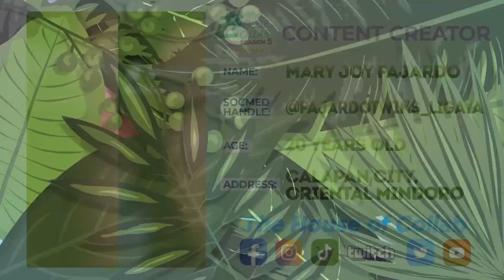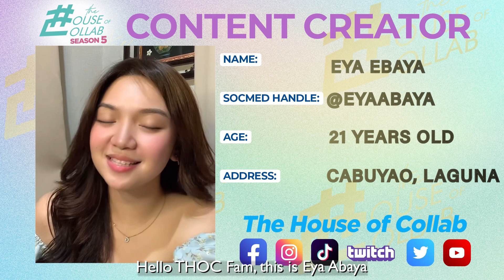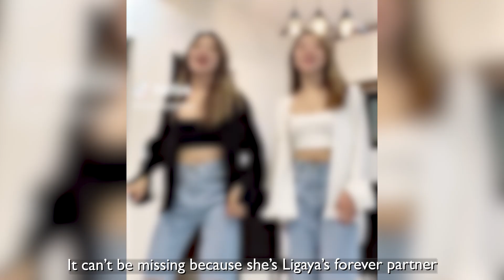THE HOUSE OF COLLAB: THE BIG REVEAL! THE FRESH FACES OF THOC CYCLE 2: SEASON 5 JOURNEY!